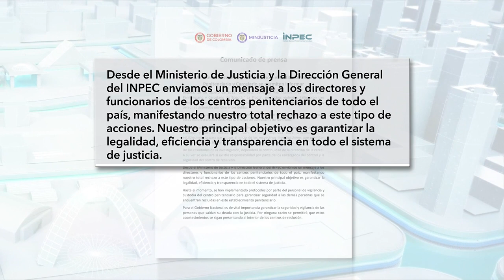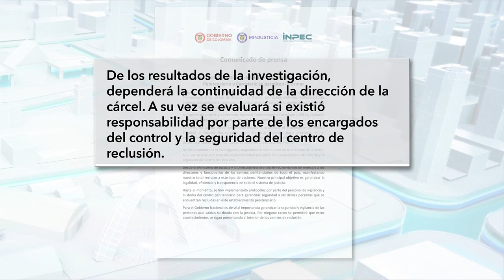Fallecen en extrañas circunstancias tres internos de La Picota